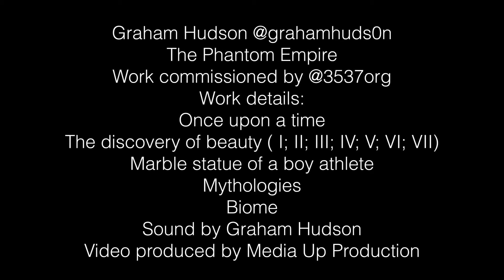The Phantom Empire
@ 3537, Paris,
A film by mediaupproduction
2022